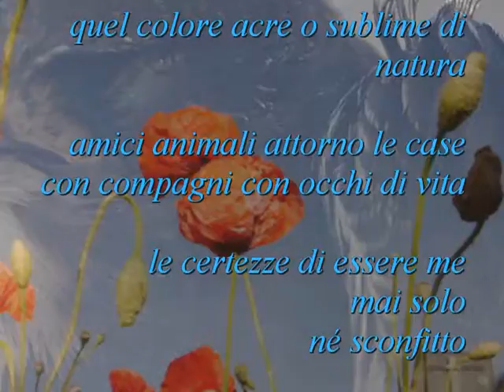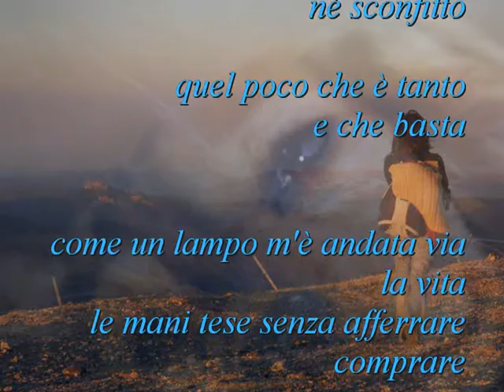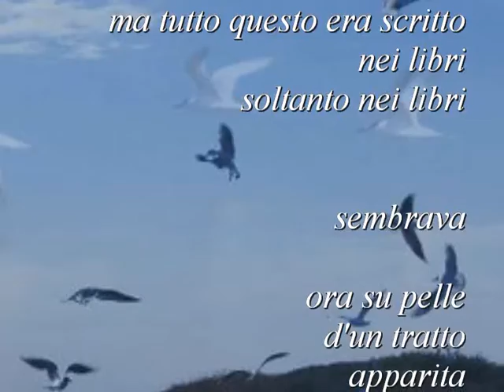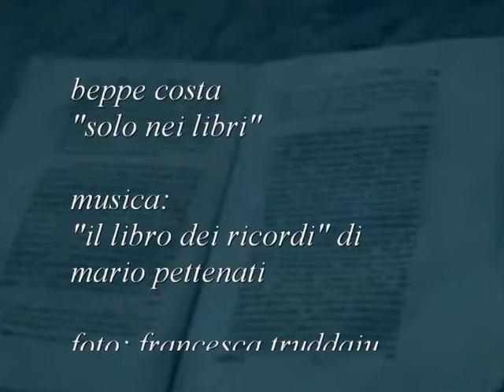beppe costa "solo nei libri"; musica: mario pettenati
"solo nei libri"; musica: "il libro dei ricordi" di mario pettenati
foto: francesca truddaiu
agosto 2011